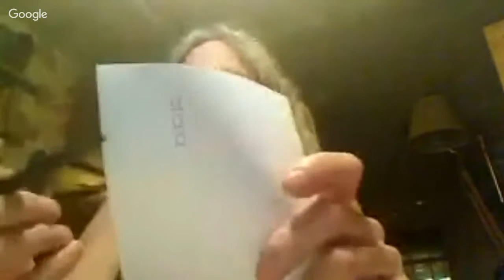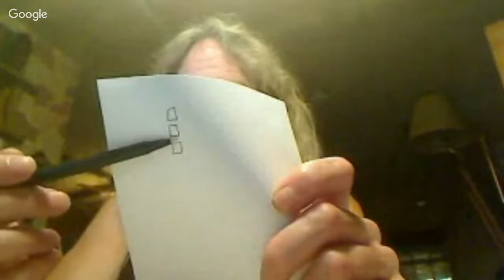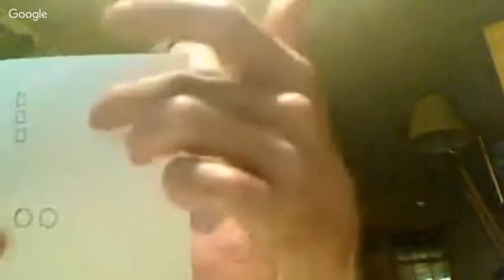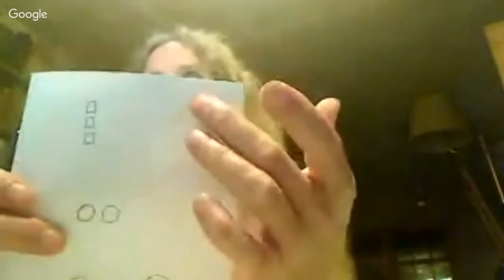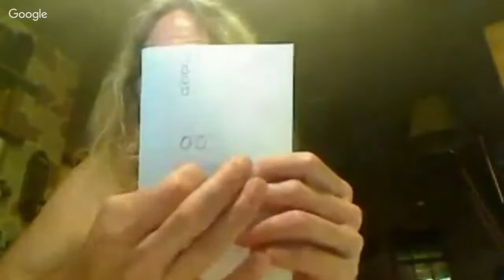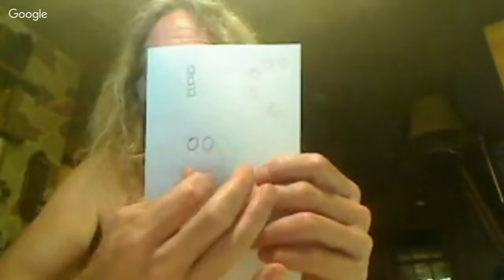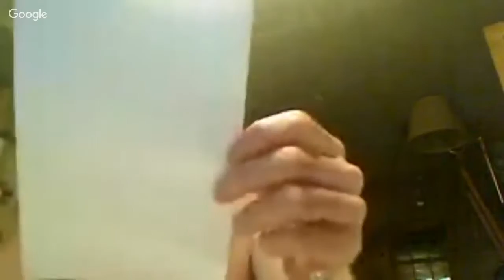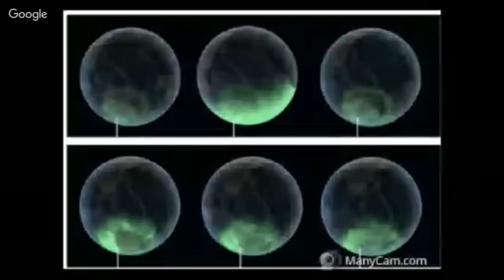DraftScience Live 8 14 16